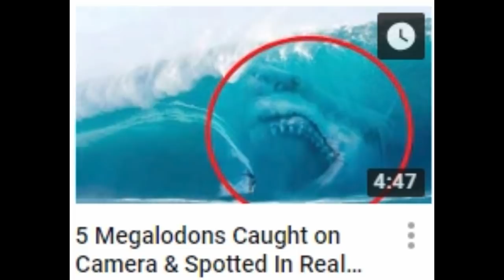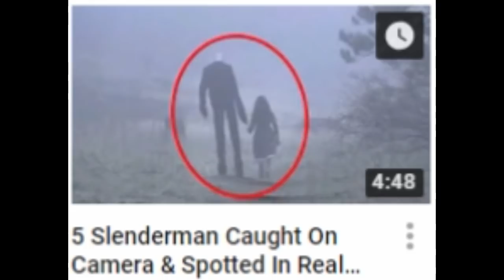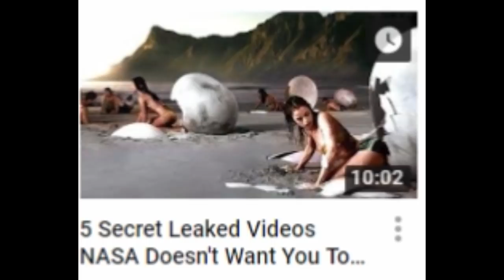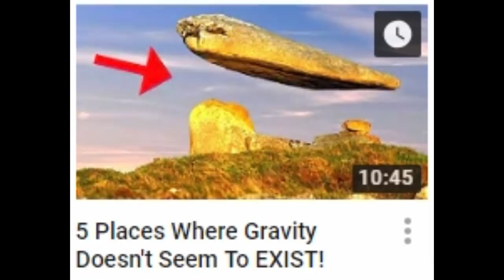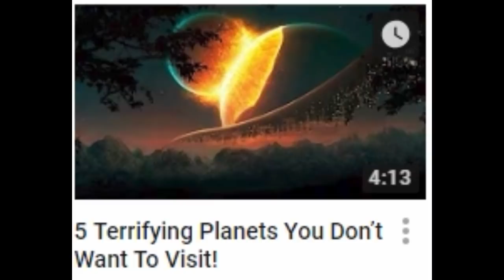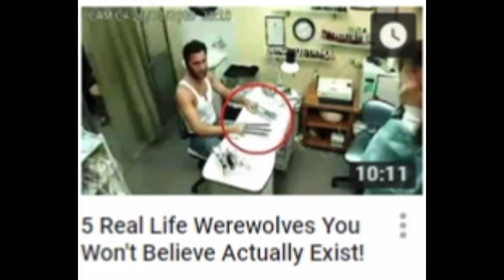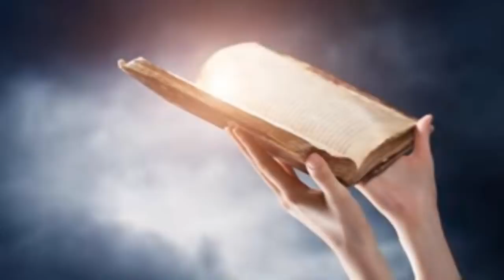The Worst Channel on YouTube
2 year old Reddit post accusing them of multiple acts of plagiarism